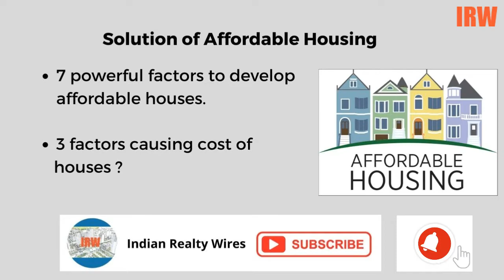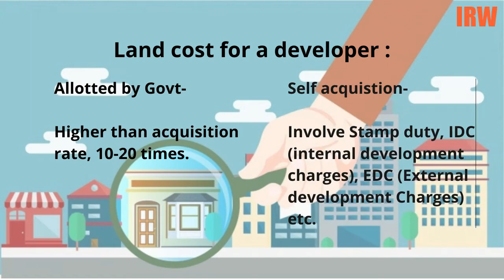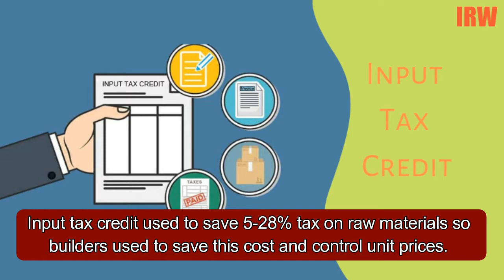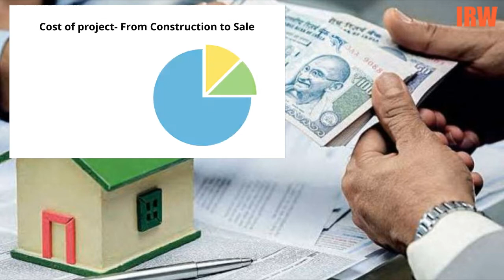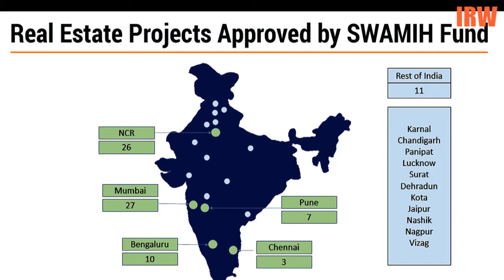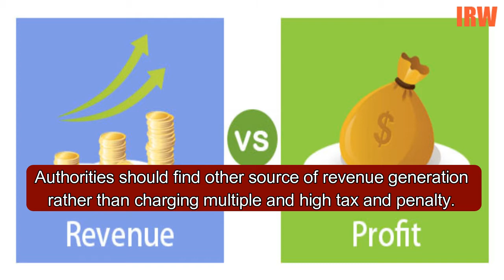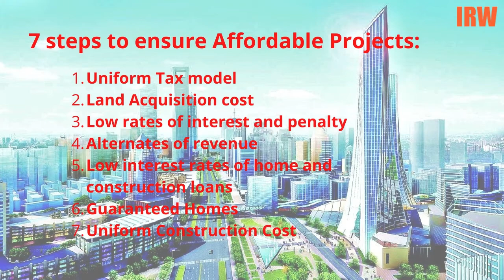Hidden cost of buying a home in Noida-Gr Noida.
Cost of housing units is a major concern in India. Even after rising demand, cost is not declining and rising every year.

To ensure housing for all and develop affordable houses govt has to do some fundamental changes but before that have we ever thought what actually add in project cost ?

We are giving you insight of project and mentioning each factor.

Not only this, we are giving some more tips to reduce project cost overall for a layman in very simple language.
SC also stated on high interest rate of authority, check this video-

Also mention your comments in section and follow us on;

Regards